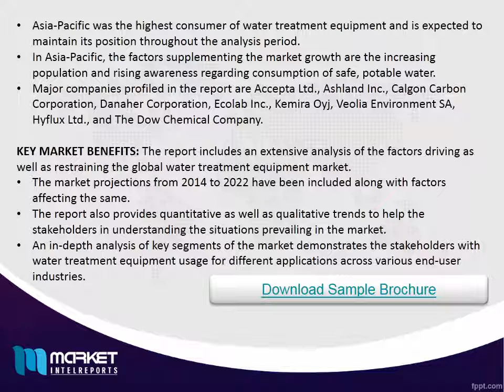World Water Treatment Equipment Market Opportunities and Forecast, 2014 2022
Water constitutes an essential part for community well-being. Water is a universal solvent, but solids, such as clay, fine sand, dust, and rust, are insoluble in water, resulting in cloudiness and are technically known as total suspended solids (TSS). Water treatment is carried out to decrease the TSS levels as per the end-user requirement, and hence differs depending on the factors such as TSS level, location, and application. Removal of suspended solids and microorganisms is done by differentiating the chemical, physical, and biological properties of water and its constituents. Water treatment equipment are chosen based on the properties of constituents such as density, quantity, chemical reactivity, boiling point, solubility, melting point, volatility, purity level of water, and similar others.